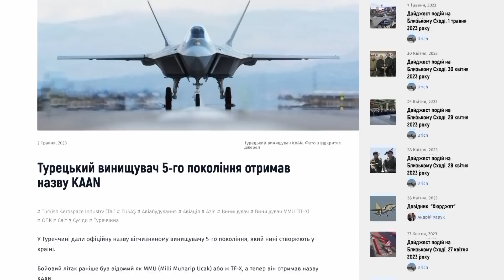Турецький винищувач п'ятого покоління KAAN. Мілітарний доповідає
Туреччина працює над створення власного винищувача п’ятого покоління. Тепер він отримав власну назву – KAAN. Що відомо про цей літак – дивіться у нашому відео!

1. Турецький винищувач 5-го покоління отримав назву KAAN
2. Прототип турецького винищувача TF-X розпочав наземні випробування
3. У Туреччині представили прототип винищувача MMU
4. У Туреччині стартувало виробництво деталей до винищувача TF-X
5. А що там у турків? Програма створення винищувача TF-X
6. Туреччина розробляє винищувач 5-го покоління

Приват: 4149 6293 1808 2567
monobank: 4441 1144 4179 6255